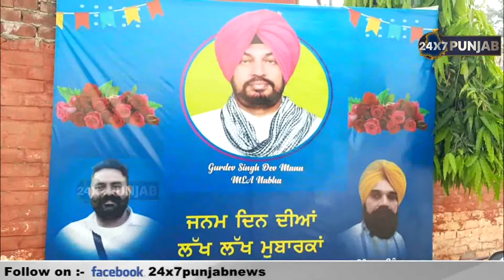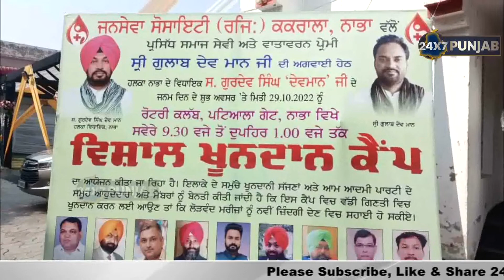MLA Dev Maan Organized Blood Donation Camp on his Birthday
ਹਰ ਇੱਕ ਵਿਅਕਤੀ ਆਪਣੇ ਜਨਮਦਿਨ ਤੇ ਵੱਡੀ ਤੋਂ ਵੱਡੀ ਪਾਰਟੀ ਰਿਜ਼ੌਰਟ ਜਾਂ ਵੱਡੇ ਹੋਟਲ ਵਿੱਚ ਕਰਕੇ ਆਪਣੀ ਵਾਹੋਵਾਹੀ ਖੱਟਦਾ ਹੈ। ਪਰ ਨਾਭਾ ਦੇ ਹਲਕਾ ਵਿਧਾਇਕ ਗੁਰਦੇਵ ਸਿੰਘ ਦੇਵਮਾਨ ਨੇ ਆਪਣੇ ਜਨਮਦਿਨ ਤੇ ਇੱਕ ਵੱਖਰਾ ਉਪਰਾਲਾ ਕੀਤਾ ਹੈ ਉਨ੍ਹਾਂ ਵੱਲੋਂ ਆਪਣੇ ਜਨਮ ਦਿਨ ਤੇ ਵਿਸ਼ਾਲ ਖੂਨਦਾਨ ਕੈਂਪ ਦਾ ਆਯੋਜਨ ਕੀਤਾ ਅਤੇ ਆਪ ਵੀ ਖ਼ੂਨਦਾਨ ਕਰਕੇ ਲੋਕਾਂ ਨੂੰ ਪ੍ਰੇਰਿਤ ਕੀਤਾ ਕਿ ਤੁਸੀਂ ਵੀ ਆਪਣੇ ਜਨਮਦਿਨ ਤੇ ਫਜ਼ੂਲ ਖ਼ਰਚੀ ਕਰਨ ਦੀ ਬਜਾਏ ਖ਼ੂਨਦਾਨ ਕੈਂਪ ਲਗਾਓ। ਇਸ ਮੌਕੇ ਤੇ ਆਪ ਪਾਰਟੀ ਦੇ ਆਗੂਆਂ ਵੱਲੋਂ ਖੂਨਦਾਨ ਕੈਂਪ ਵਿੱਚ ਕੇਕ ਵੀ ਕੱਟ ਕੇ ਖੁਸ਼ੀ ਨੂੰ ਸਾਂਝਾ ਕੀਤਾ। ਦੇਸ਼ ਦੇ ਪ੍ਰਧਾਨਮੰਤਰੀ ਨਰਿੰਦਰ ਮੋਦੀ ਵੱਲੋਂ ਕਿਹਾ ਗਿਆ ਕਿ ਸਾਰੇ ਹੀ ਦੇਸ਼ ਵਿੱਚ ਪੁਲੀਸ ਦੀ ਇੱਕੋ ਹੀ ਵਰਦੀ ਹੋਣੀ ਚਾਹੀਦੀ ਹੈ ਤਾ ਦੇਵਮਾਨ ਨੇ ਪ੍ਰਧਾਨ ਮੰਤਰੀ ਨਰਿੰਦਰ ਮੋਦੀ ਦੀ ਇਸ ਗੱਲ ਦਾ ਸ਼ਲਾਘਾ ਕੀਤਾ